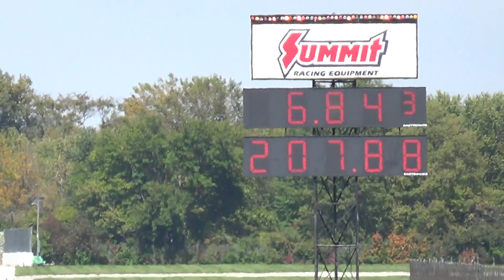6.84 World Record pass Jeremy Teasley pro street bike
6.84 World Record pass Jeremy Teasley pro street bike on fire! Making seven passes in a row in the six-eighty zone makes this bike the fastest street tire, no wheelie bar, pro street bike of all time anywhere in the world! Wrapping up the 2014 season with this world record setting performance and the 2014 Pro Street class Championship, the "NO FEAR" turbo Hayabusa is the one to beat in the upcoming Nhdro 2015 motorcycle drag racing season!

This video clip is just one of JT's seven passes in the 6.8 second zone, if you would like to see all the 6.8 second passes he made edited into one video back to back, follow this link and witness one of the greatest pro street racing weekends and team has ever had: